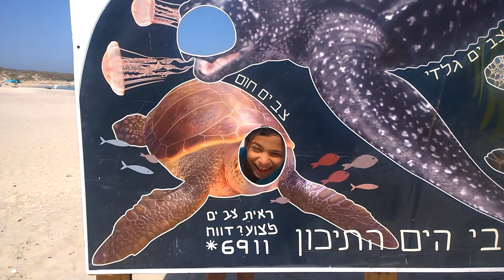Beach Camping video taken with Nokia Lumia 1020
Edited now but this is from 2105